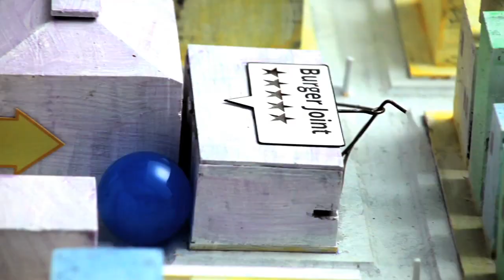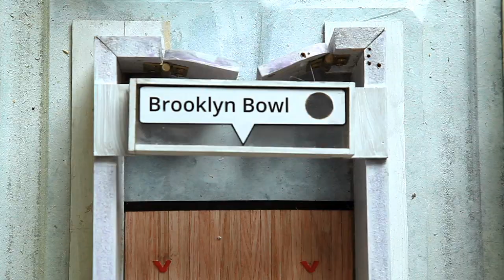Explore your world with Google Maps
Now play Cube, a WebGL game on Chrome Experiments about Google Maps that was inspired by this video.

Sometimes getting there can be half the fun. Use Google Maps to explore your world and get to your destination on time.